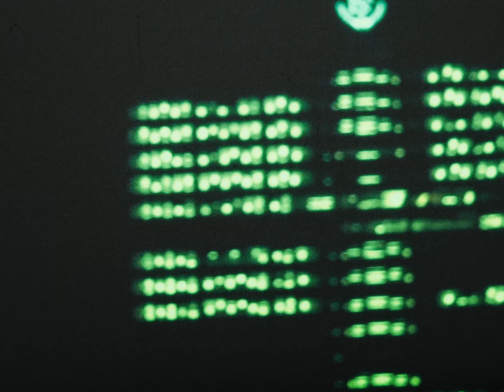WakeUpIDA - Pourin Rain (official music video) [created by @spiritualraiden]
Shot by @spiritualraiden & @noahsocold
Edited by @spiritualraiden
Artist socials: